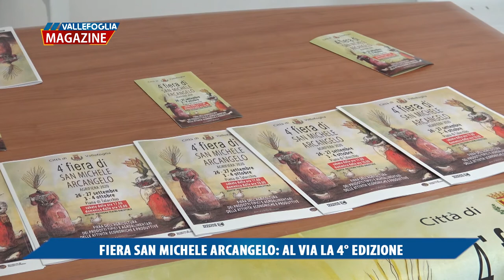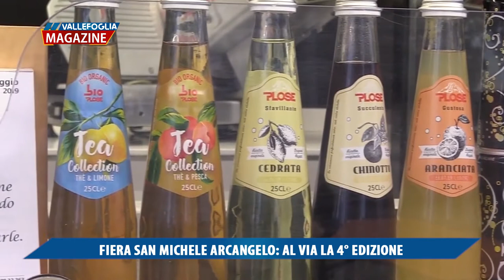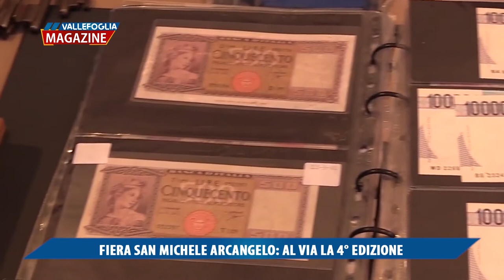Fiera di San Michele Arcangelo, al via la 4 edizione